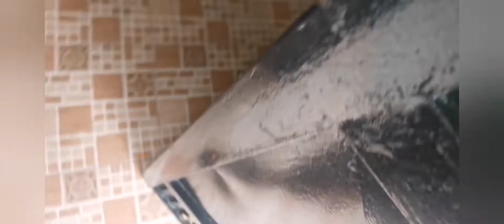DAY 1 IN BAGUIO🥶 | The Promise